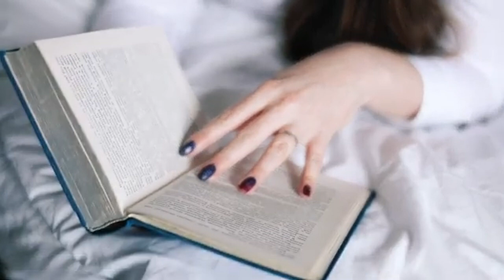Exploring Krasnodar, Russia: Hidden Gems & Top Things to Do! 🇷🇺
🌍 Welcome to Krasnodar, Russia – a vibrant city full of history, culture, and breathtaking landscapes! In this video, we take you on an unforgettable journey through one of Russia's most underrated gems. From stunning parks and scenic river views to delicious local cuisine, Krasnodar has something for everyone. Whether you’re a history buff, a foodie, or just looking for your next travel destination, Krasnodar is sure to impress!

👀 What to Expect in This Video:

A tour of Krasnodar's top attractions like the famous Red Square, Krasnaya Street, and Sergievskaya Square 🌆

Discover hidden gems and local secrets in this charming southern Russian city 🌿

Tasty bites and food adventures – enjoy the flavors of Krasnodar with us! 🍲

Stunning views of the Kuban River and the surrounding natural beauty 🏞️

Fun facts about the history, culture, and people of Krasnodar, Russia 🇷🇺

✈️ Planning a trip to Krasnodar, Russia? Leave your questions in the comments below, and we'll help you plan your perfect adventure!